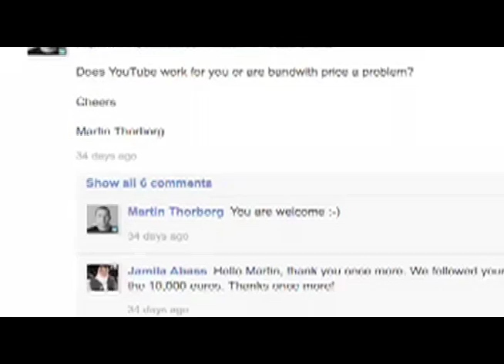M-Farm: The Winning Launch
M-Farm co-founders Jamila Abass and Susan Oguya talk about winning IPO48, a 48-hour competition held in Nairobi, Kenya in 2010. M-Farm gives farmers a mobile phone SMS tool to negotiate better prices for their products. Competing against 37 other teams, these "girl geeks" took away a €10,000 prize as the first capital investment in their new company. Now they've won a place at Unreasonable Institute in Denver, CO to refine and expand their business.

​Young World Inventors is a mini-doc web series working to make invention contagious. We're building a global community that connects inventors, mentors, and investors.